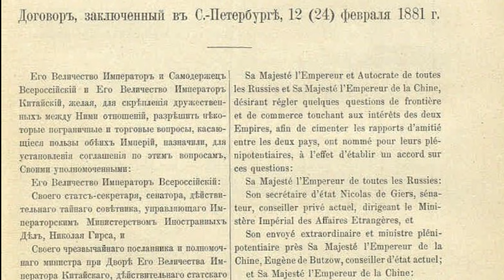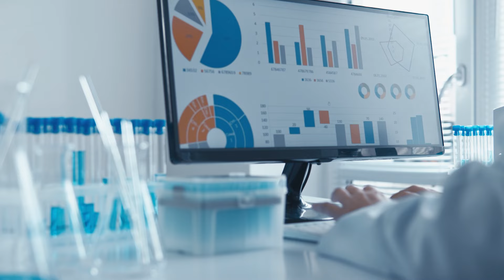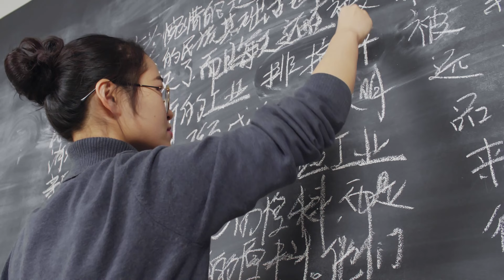КТО И ЗАЧЕМ ИЗУЧАЕТ ДНК КАЗАХОВ?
Генетические исследования отдельных людей и целых народов необходимы прежде всего с медицинской, а, следовательно, социально-экономической и политической точек зрения. Но помимо прочего важен и исторический аспект. Изучение генов дает важное понимание формирования этноса, его развития, возможное влияние соседей. Как родился казахский народ, кто его близкие родственники, и как анализ ДНК подтверждает сложную историю огромной Евразийской Степи? @greatsteppe